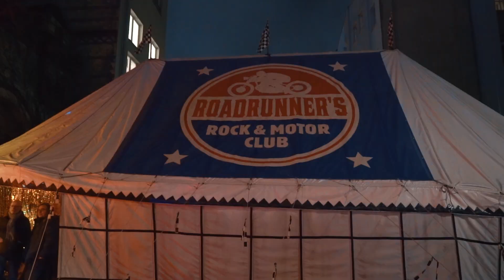Russische Silvester 2019 / Berlin